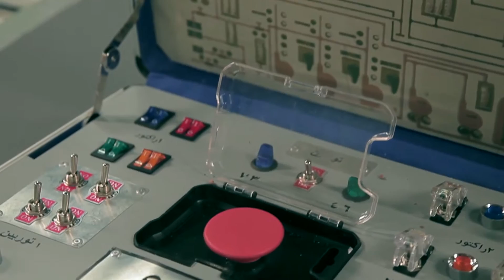Bezeq Making Of with 2332Film